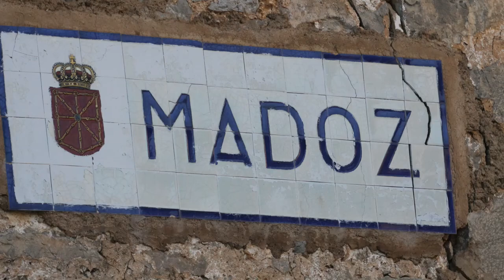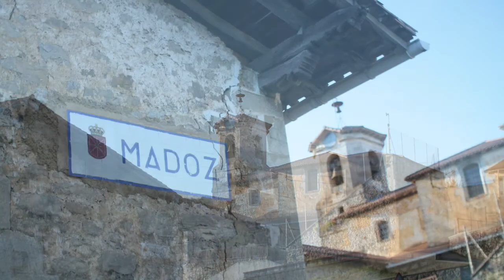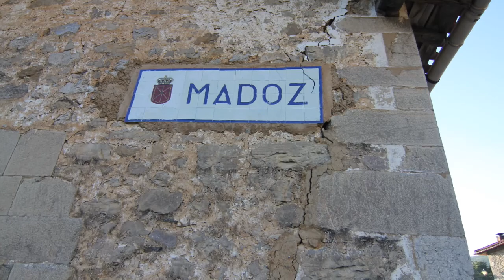Madoz o Madotz